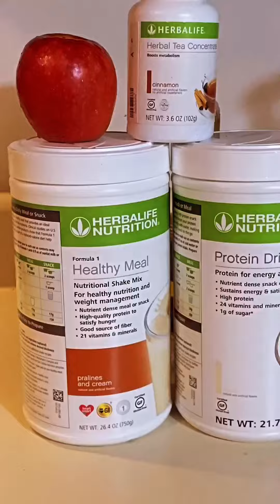Apple Cinnamon Shake Recipe asmr 🍎🍏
Herbalife Apple Cinnamon Shake Recipe

Pralines & Cream
Vanilla Protein
Cinnamon Tea
Apples
Vanilla Syrup

Jalen fitness entrepreneur and the man with the plan. If you are interested in a better way do not hesitate to contact Jalen with the protein if you would like to become sponsored Herbalife athlete or use our amazing nutrition products start below.